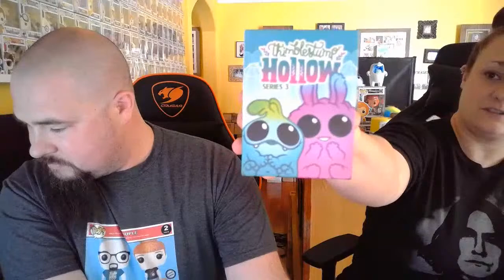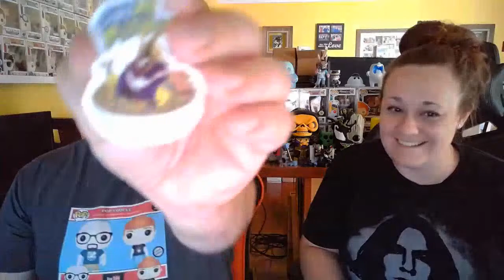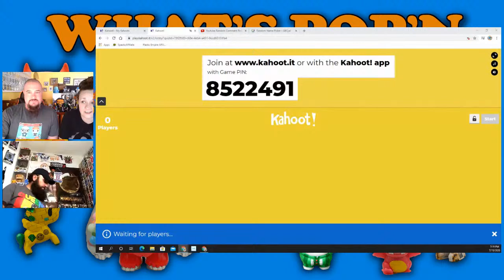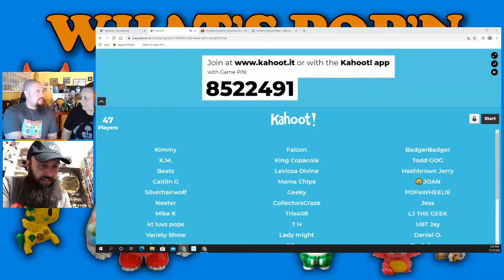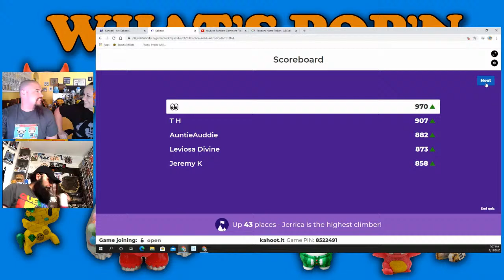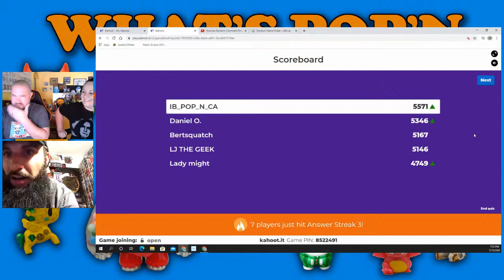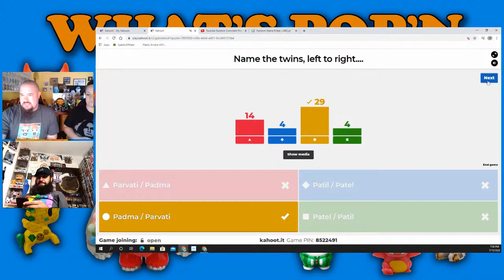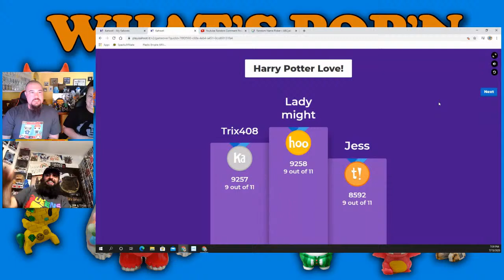What's POP'N with Pop Couple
Here we are another Wednesday evening and another What's POP'N. This evening we'll chat about some of the recent releases, upcoming releases, open a couple boxes and be joined by Fox Crown for a bit. Should be another fun night.

Looking to buy items from Funko, FiGPiN, LoungeFly, Bimtoy, or other awesome collectibles? Use the link below to look at Spastic Collectibles and their amazing inventory.

Looking for pre-orders for Funko products? What about mystery boxes, autographs, and Abominable Chomps?

To find out what POPs are up for adoption check out Instagram @popcouplespopadoption

Send Letters or Packages to:
Pop Couple